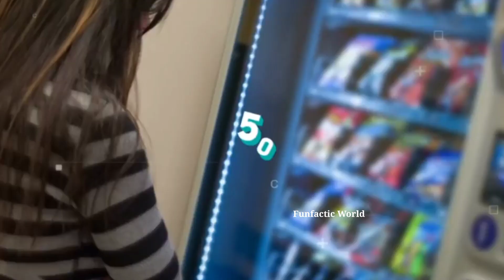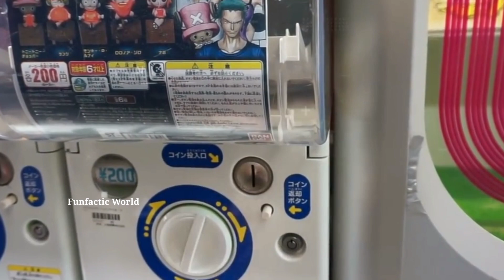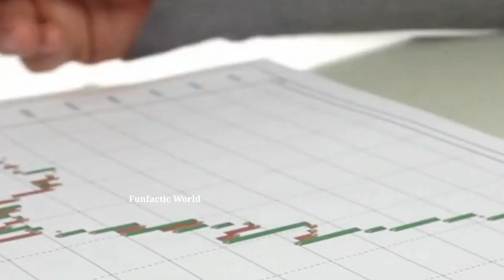The Land Of The Rising Sun Ultimate Guide In Japan | उगते सूरज की भूमि जापान अंतिम मार्गदर्शिका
The Land Of The Rising Sun Ultimate Guide In Japan | उगते सूरज की भूमि जापान अंतिम मार्गदर्शिका ||@funfacticworld

जापान (जापानी भाषा में जापान को ऐसे "日本" लिखा जाता है जिसका उच्चारण 'निप्पोन या निहोन' होता है,परंतु औपचारिक रूप से जापानी में जापान को ऐसे "日本国" लिखते हैं।
औपचारिक रूप: जापान राज्य) , एशिया महाद्वीप के पूर्व में स्थित एक द्वीप देश है। जापान चार बड़े और अनेक छोटे द्वीपों का एक समूह है। ये द्वीप एशिया के पूर्वी समुद्रतट, यानी उत्तर पश्चिम प्रशांत महासागर में स्थित हैं। यह पश्चिम में जापान सागर से घिरा है, और उत्तर में ओखोटस्क सागर से लेकर दक्षिण में पूर्वी चीन सागर और ताइवान तक फैला हुआ है।
इसके निकटतम पड़ोसी चीन, कोरिया(उत्तर और दक्षिण कोरिया) तथा रूस हैं। जापान में वहाँ के मूल निवासियों की जनसंख्या 98.5% है। बाकी 0.5% कोरियाई, 0.4 % चाइनीज़ तथा 0.6% अन्य लोग है। जापानी लोग अपने देश को 'निप्पोन या निहोन कहते हैं, जिसका मतलब सूर्योदय है। रिंग ऑफ फायर का हिस्सा, जापान 6852 द्वीपों का एक द्वीपसमूह है, जो 377,975 वर्ग किलोमीटर (145,937 वर्ग मील)में फैला हुआ है ; जापान के पांच मुख्य द्वीप होक्काइडो, होंशू  , शिकोकू, क्यूशू और ओकिनावा हैं। जापान की राजधानी टोक्यो है और उसके अन्य बड़े महानगर योकोहामा, ओसाका, नागोया, साप्पोरो, फुकुओका, कोबे और क्योटो हैं। जापान दुनिया का ग्यारहवां सबसे अधिक जनसंख्या वाला देश है, साथ ही सबसे घनी जनसंख्या वाले और शहरीकृत देशों में से भी एक है।

If you want video on any topic you can write to us in comment section. We are always making improvements to our channel and you can help us grow by sharing the video that you like with your friends, Family and colleagues.

Do watch the Playlist to know more :-

japan
tokyo
osaka
visit japan web
tokio
kyoto
hokkaido
sapporo
nagoya
shibuya
fukuoka
harajuku
japan travel
akihabara
japan tourism
tokyo tower
shinjuku
chiba
capital of japan
nikko
flights to japan
nagano
narita airport
visit japan
kamakura
tokyo skytree
kanagawa
kumamoto
hakone
kanazawa
asakusa
sendai
kansai
kyushu
tokyo japan
shikoku
osaka japan
tokyo hotel
okayama
shibuya sky
okinawa japan
toyama
takayama
kagoshima
narita
roppongi
kyoto japan
shizuoka
naha
shibuya crossing
niigata
kobe japan
osaka castle
japanese culture
aomori
kabukicho
honshu
niseko
himeji castle
sendai daikannon
nara japan
shirakawago
cities in japan
tokyo airport
flights to tokyo
gifu
odaiba
fushimi inari
hakuba
kiyomizu dera
tokyo station
japan open for tourism
hyogo
wakayama
hakodate
kansai airport
yokohama japan
tochigi
gunma
land of the rising sun
shinagawa
yokosuka
japanese new year
tottori
otaru
himeji
tokyo to osaka
shinjuku station
izumo
oita
japan all
japan holidays
japan visit web
kawaguchiko
tokyo to kyoto
kawagoe
nagoya japan
yamanashi
onsen japan
tokushima
fushimi inari taisha
ehime
fukui
narita international airport
japan tour
www japan
japan tourism 2022
japanese architecture
kunigami
beppu
corona japan
kanto region
aman kyoto
osaka to tokyo
saitama japan
hoshinoya tokyo
history of japan
tsukuba
ginza tokyo
kofu
places to visit in japan
morioka
live japan
cat island japan
osaka aquarium
kusatsu onsen
naoshima
sapporo japan
chiba japan
visit japan web app
japan airport
osaka to kyoto
tokyo metro
nikko japan
fukuoka japan
ace hotel kyoto
roppongi hills
shirakawa
golden week japan 2023
asahikawa
japan islands
nozawa onsen
shinjuku gyoen
kansai international airport
iwate
nihonbashi
japan prefectures
tickets to japan
kurashiki
chuo
utsunomiya
muji hotel ginza
aogashima
park hyatt kyoto
gamagori
uruma
takasaki
airbnb japan
kitakyushu
mysos japan
hokkaido japan
hotel sunroute plaza shinjuku
tokyo national museum
shibuya excel hotel tokyu
cheap flights to japan
gala yuzawa
sapporo snow festival
kochi japan
japanese castle
hotel gracery shinjuku
matsumoto castle
umeda
lax to japan
love hotel japan
hakone japan
nakano broadway
akita japan
japan web
nagano japan
lake biwa
traditional japanese house
niseko ski resort
japanese festival
shibuya station
imperial palace tokyo
best places to visit in japan
odawara
japan trip
ritz carlton tokyo
sfo to tokyo
the most beautiful places in japan
capsule hotel tokyo
miyakojima
fujisawa
kyoto station
osaka hotel
the knot tokyo shinjuku
japan golden week
shinjuku prince hotel
18 japan
japan entry
asakusa temple
capsule hotel japan
places in japan
kushiro
japan
tachikawa
nagoya castle
osaka metro